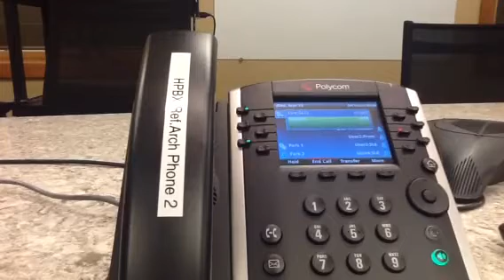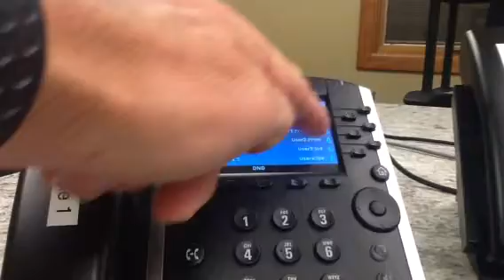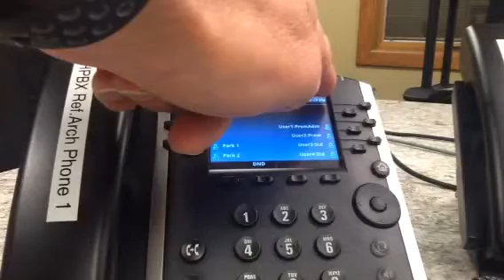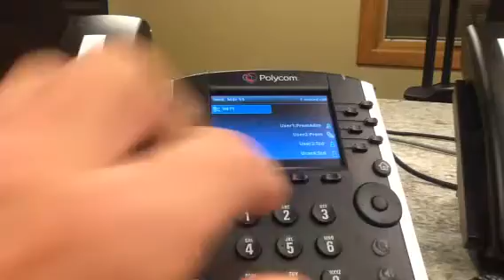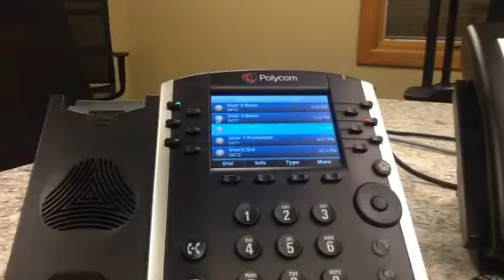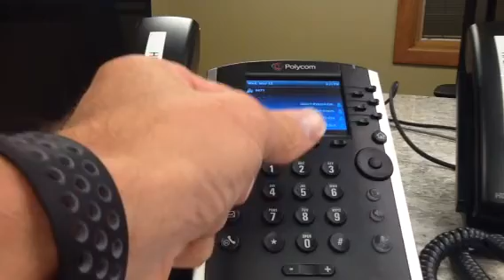Jaguar Communications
Polynomial VVX 410 demo